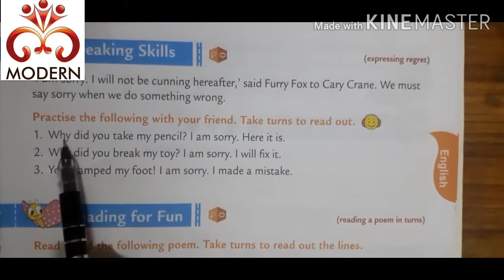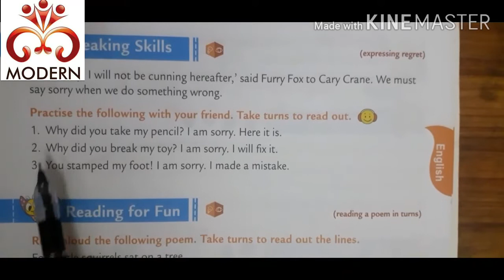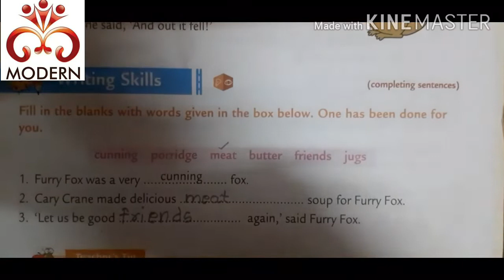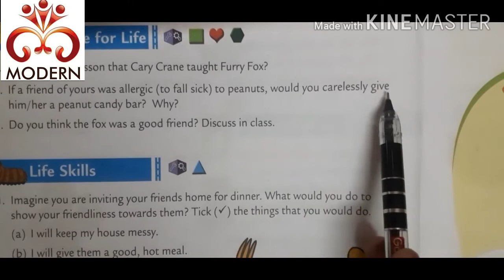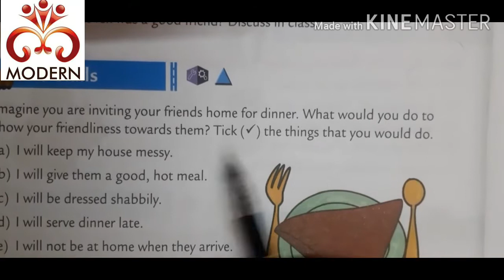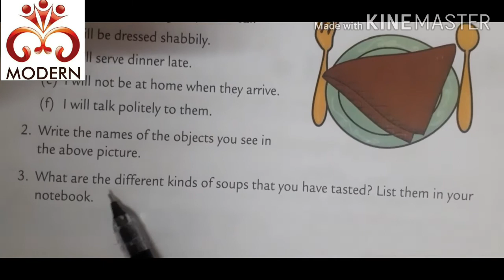1. 1.The Fox and the Crane (Exercises) by Ms.kalpana Modern Public School Umarkhed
1.The Fox and the Crane (Exercises)